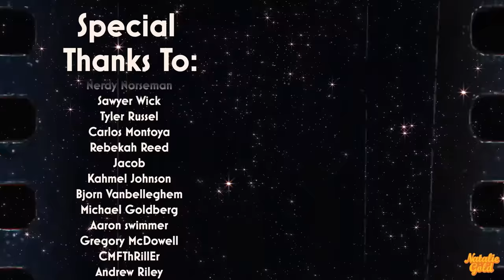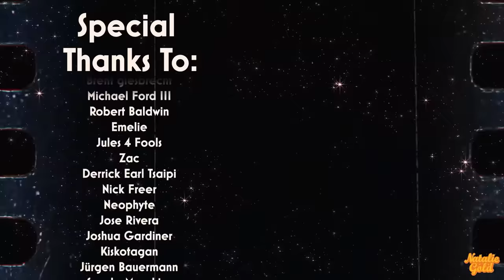the moment I've been waiting for...*LEGEND OF KORRA* (S4 FINALE)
Original Series: The Legend of Korra